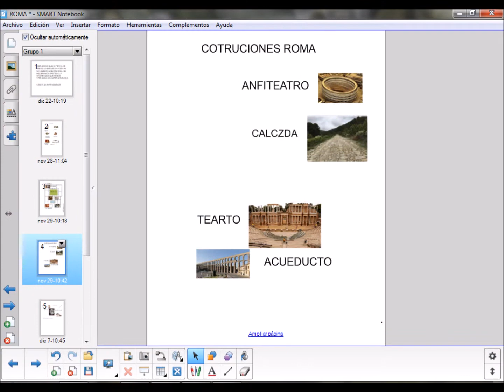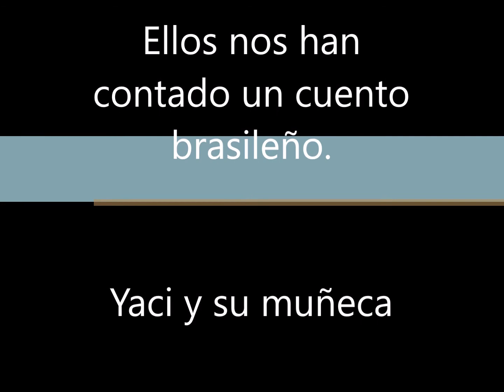roma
Aprendemos con los mayores y ellos aprenden de nosostros.
Les hemos explicado nuestro trabajo de Roma y ellos nos han contando un cuento brasileño.